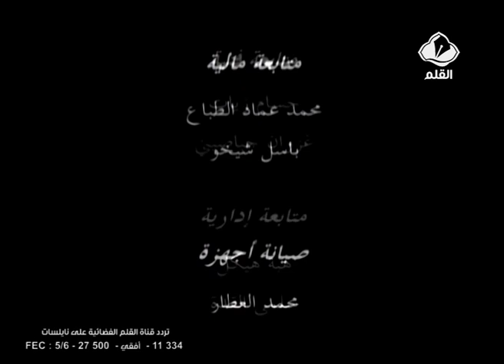5 شارع الأصدقاء الحلقة 3